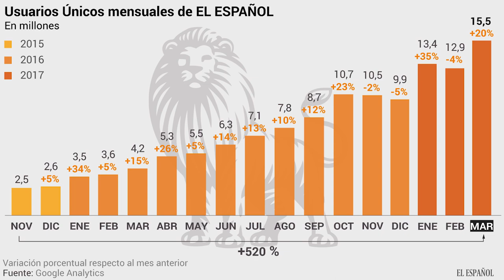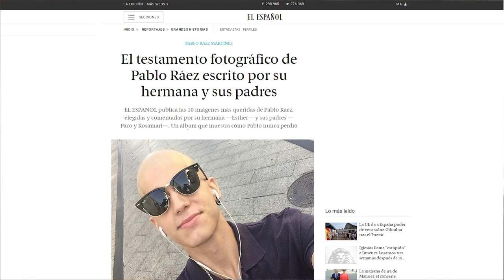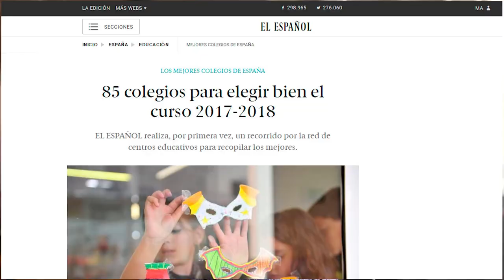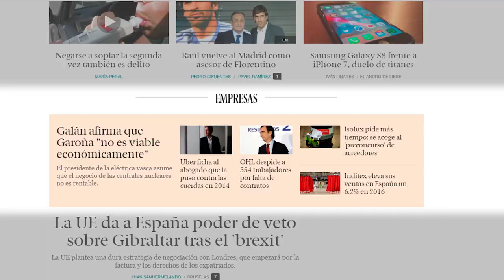Pedro J. charla con nuestros accionistas y suscriptores. Marzo 2017.